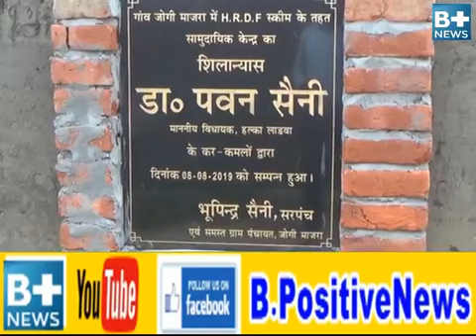देखिए लाइव लाडवा हल्के के गांव जोगी माजरा की विकास गाथा।